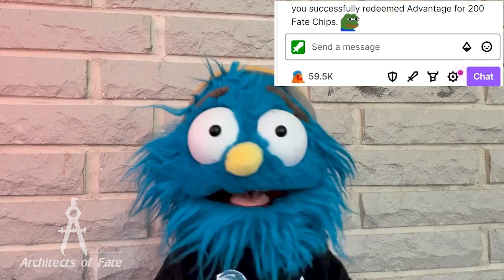Tomb of Annihilation - S2 Ep21 - Are You There, Dave? It's Me, Dave. No, Not That One...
A magical fluke has transported the Dungeon Master himself into the midst of the party, and his prep has paid off - he warned the party of an ambush by Withers and an upcoming battle with an undead beholder.  Ten crystal eyes and one long rest later, the party is leveled up and ready to face their next foe.  OH, and Al'Adeen's got a gun.  See what unfolds next!